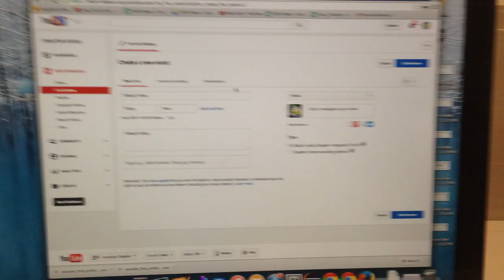123 test_G+importer_11122015_gur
def desccc